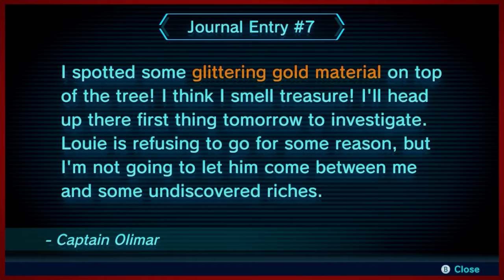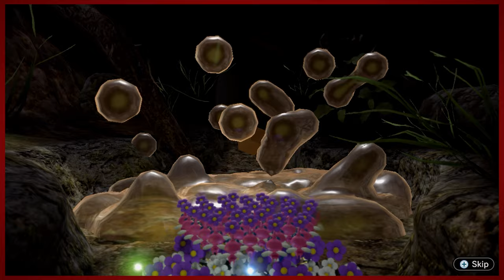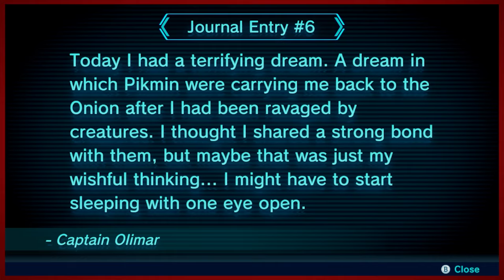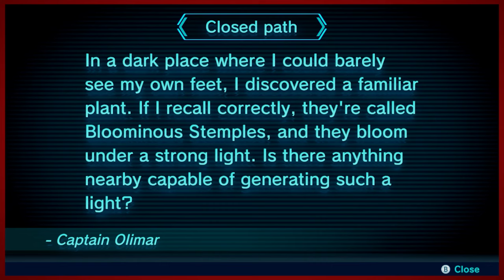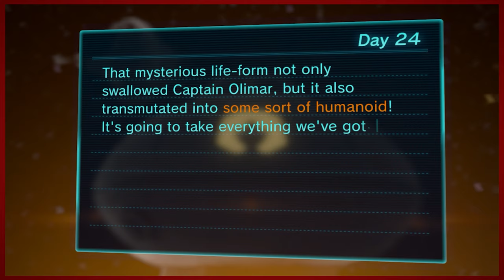Pikmin 3 Deluxe - Part 23 | Goo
You guys know how much I hate goo. Yuck!